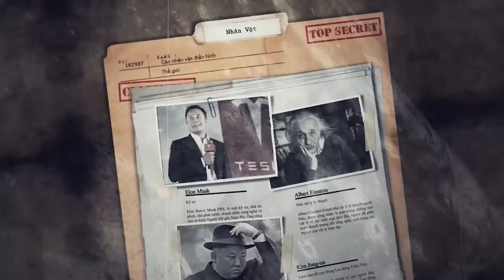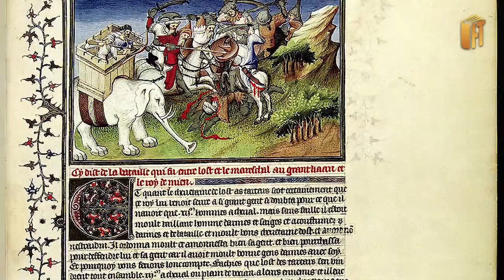BÍ MẬT MARCO POLO - NGƯỜI PHƯƠNG TÂY LÀM QUAN TẠI TRUNG QUỐC